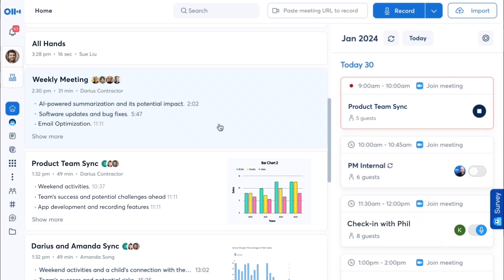Create meeting summaries, action items, and plans with Otter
Learn how to use Otter AI Chat to make meetings more productive.